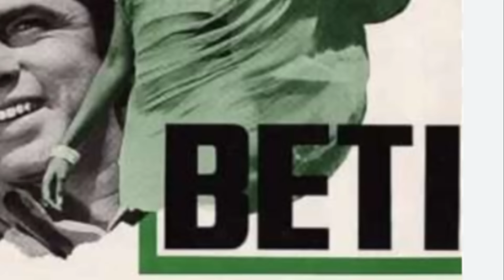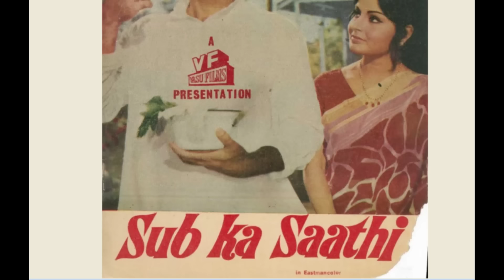Mohammed Rafi Sanjay Khan Combination | birthday special .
about this video :
this episode is about songs sung by mohammed rafi as playback singer for sanjay khan .

this channel does not claim correctness of the same. This video is made for the purpose of entertainment and information only .